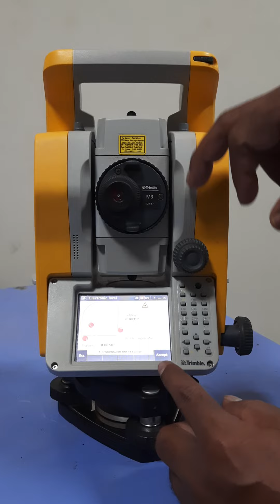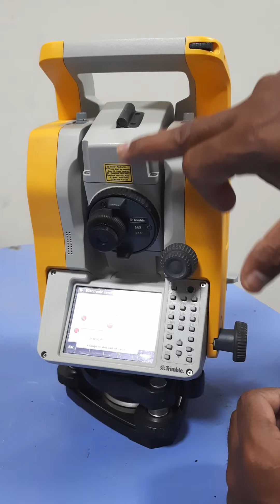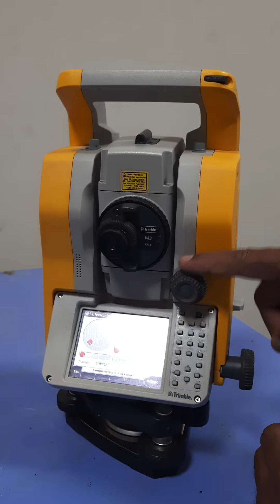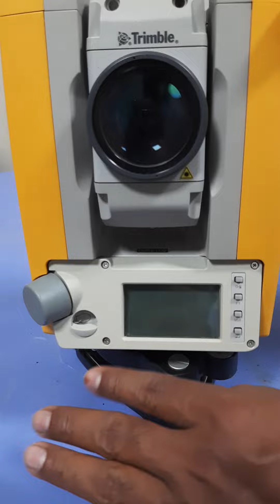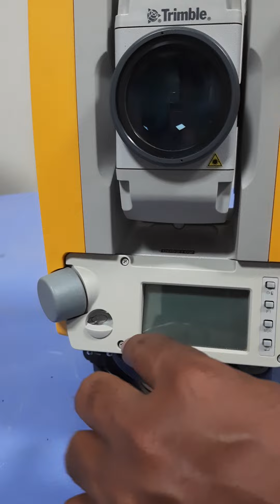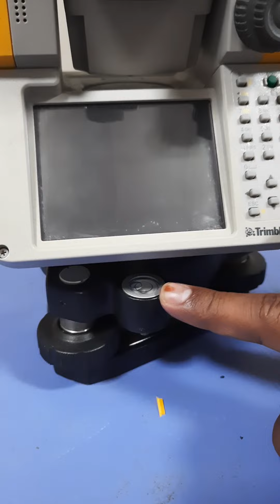TOTAL SATION/introduction to ELECTRONIC TOTAL STATION (ETS)/TS/ about all the part's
This is the important to known all the parts of total station equipment's and which one is what works in instrument then we can used easily operate

how to known all the parts of total station than we will operate trimble m3 ETS

FROM:-Kendrapara , INDIA